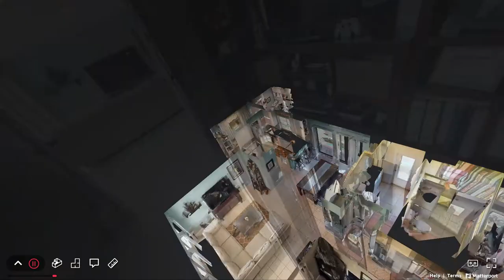Matterport 3D Walkthrough Video of 2211 NE 61st Court, Fort Lauderdale, FL, 33308